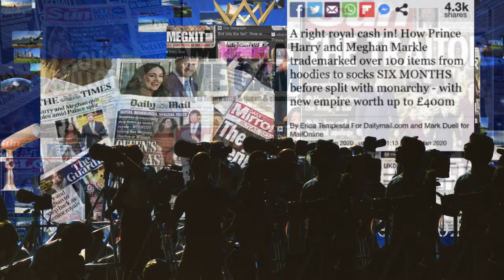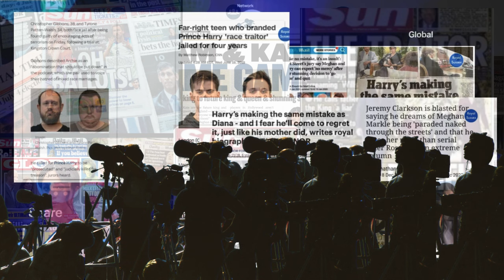Majesty Sussex Report: The Duke and Duchess of Sussex to Visit Colombia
The Duke and Duchess of Sussex to Visit Colombia: A Journey Through History, Culture, and Community

Description:
Join us as we follow the Duke and Duchess of Sussex, Prince Harry and Meghan Markle, on their remarkable visit to Colombia! From the historic streets of Bogotá to the vibrant culture of Cartagena, and the rhythmic heart of Cali, this journey promises to be unforgettable. 🌎❤️

Introduction:
Prince Harry and Meghan Markle are set to embark on a significant tour of Colombia, highlighting the nation's rich history, cultural heritage, and their ongoing commitment to mental health advocacy. Discover how this visit intersects with Colombia's progressive strides under its first leftist government and the historic election of Francia Márquez as the first female Afro-Colombian Vice President.

City Highlights:

Bogotá: Explore the capital’s historical significance, stunning landmarks, and modern attractions.
Cartagena: Dive into the colonial charm, UNESCO World Heritage sites, and vibrant cultural scenes.
Cali: Feel the rhythm in the salsa capital of the world, known for its lively traditions and key attractions.
Cultural Insights:
Learn about Colombia's diverse population, rich customs, and culinary delights unique to each city. From the bustling markets to the serene parks, Colombia's spirit comes alive in this video.

Key Topics Covered:

The historical journey of Colombia from colonization to the present day.
The significance of Prince Harry and Meghan Markle’s advocacy for mental health.
The vibrant and diverse Colombian culture, including traditional dishes and festivals.
Francia Márquez’s role as a symbol of progress and hope in Colombia.
Fun Facts:

Did you know Bogotá has the largest network of bicycle routes in Latin America?
Cartagena’s old town is surrounded by centuries-old colonial stone walls.
Cali hosts the World Salsa Festival, attracting dancers from around the globe.
Conclusion:
Celebrate this monumental visit and its impact on Colombia and the Duke and Duchess of Sussex. This is more than a royal tour; it's a journey through history, culture, and community. 🌍✨